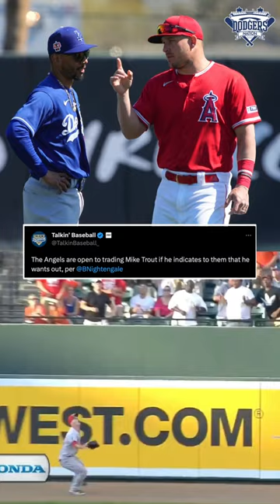Mike Trout May Be Traded… Could Dodgers Get In The Mix?👀